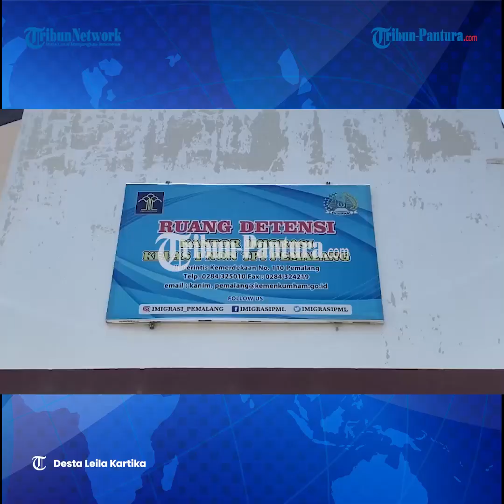Warga Myanmar Etnis Rohingya Tinggal Tanpa Dokumen Resmi Diamankan di Penusupan Tegal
Petugas Kantor Imigrasi Kelas I Non TPI Pemalang, belum lama ini mengamankan seorang warga Myanmar etnis Rohingya.

Petugas mengamankan warga Myanmar tersebut karena kedapatan tinggal tanpa membawa dokumen resmi sejak Juni 2023 lalu di Desa Penusupan, Kecamatan Pangkah, Kab Tegal.

Diketahui, warga Myanmar etnis Rohingya yang diam-diam tinggal di Desa Penusupan tanpa izin resmi ini bernama Mohamad Salim Yusuf Ali.